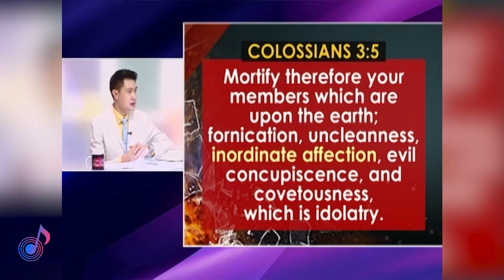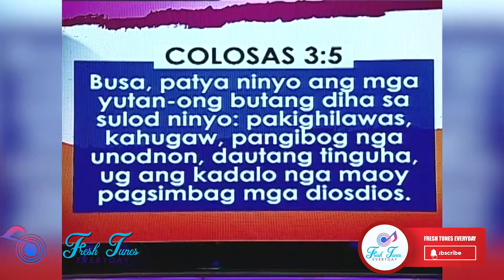What Does "Inordinate Affection" in Colossians 3:5 mean?